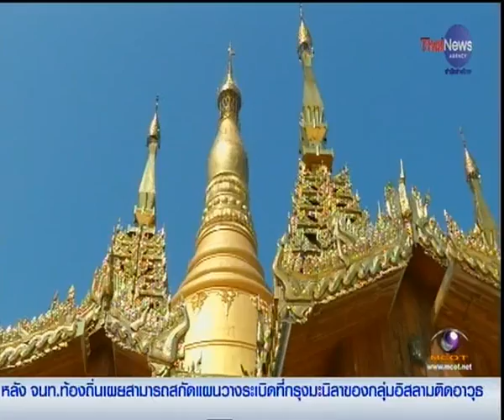MCOT : "พล.อ.ประยุทธ์" นายกรัฐมนตรีไทยเยือนเมียนมาร์ 9/10/2557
เมียนมาร์ 9 ต.ค.-พล.อ.ประยุทธ์ จันทร์โอชา นายกรัฐมนตรี เยือนสาธารณรัฐแห่งสหภาพเมียนมาร์อย่างเป็นทางการเป็นประเทศแรก เพื่อสานต่อความสัมพันธ์ และประสานความร่วมมือด้านความมั่นคง การค้า และการลงทุน.-สำนักข่าวไทย